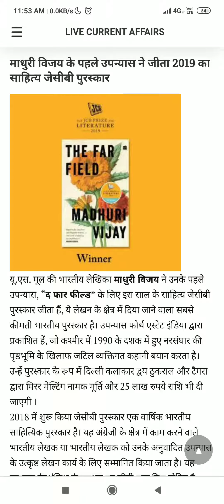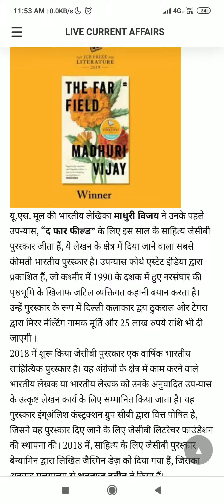माधुरी विजय के पहले उपन्यास ने जीता 2019 का साहित्य जेसीबी पुरस्कार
यू.एस. मूल की भारतीय लेखिका माधुरी विजय ने उनके पहले उपन्यास, “द फार फील्ड” के लिए इस साल के साहित्य जेसीबी पुरस्कार जीता हैं, ये लेखन के क्षेत्र में दिया जाने वाला सबसे कीमती भारतीय पुरस्कार है। उपन्यास फोर्थ एस्टेट इंडिया द्वारा प्रकाशित हैं, जो कश्मीर में 1990 के दशक में हुए नरसंघार की पृष्ठभूमि के खिलाफ जटिल व्यक्तिगत कहानी बयान करता है। उन्हें पुरस्कार के रूप में दिल्ली कलाकार द्वय ठुकराल और टैगरा द्वारा मिरर मेल्टिंग नामक मूर्ति और 25 लाख रुपये राशि भी दी जाएगी ।
2018 में शुरू किया जेसीबी पुरस्कार एक वार्षिक भारतीय साहित्यिक पुरस्कार है। यह अंग्रेजी के क्षेत्र में काम करने वाले भारतीय लेखक या भारतीय लेखक को उनके अनुवादित उपन्यास के उत्कृष्ट लेखन कार्य के लिए सम्मानित किया जाता है। यह पुरस्कार इंग्अंलिश कंस्ट्रक्शन ग्रुप सीबी द्वारा वित्त पोषित है, जिसने यह पुरस्कार दिए जाने के लिए जेसीबी लिटरेचर फाउंडेशन की स्थापना की। 2018 में, साहित्य के लिए जेसीबी पुरस्कार बेन्यामिन द्वारा लिखित जैस्मिन डेज़ को दिया गया हैं, जिसका अनुवाद मलयालम से शहनाज़ हबीब ने किया हैं।